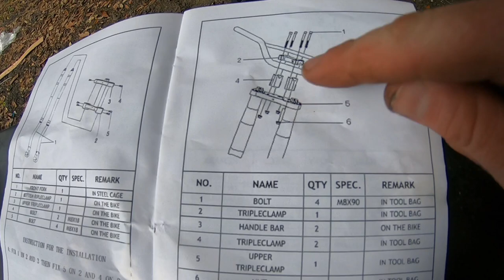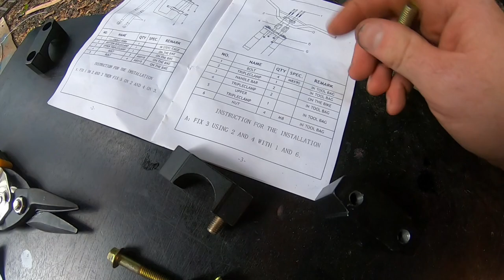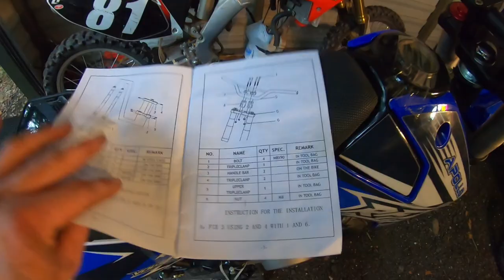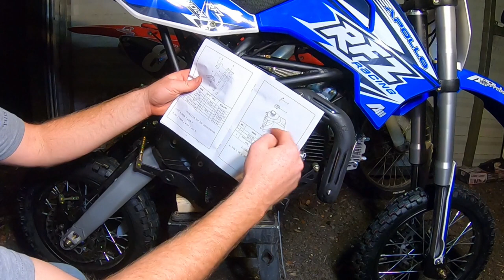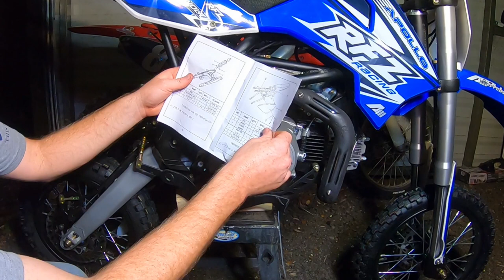APOLLO 125 RFZ CHINESE DIRT BIKE | STEP BY STEP FULL ASSEMBLY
If you are new to the channel, welcome to QUADNATION! In this awesome episode of QUADNATION, I assemble a Chinese Apollo RFZ 125 dirt bike! This will be a detailed step by step tutorial. I hope you all enjoy the vid! Also, don't forget to interact with me by dropping a comment! And as always, this is QUADNATION, I'm out!